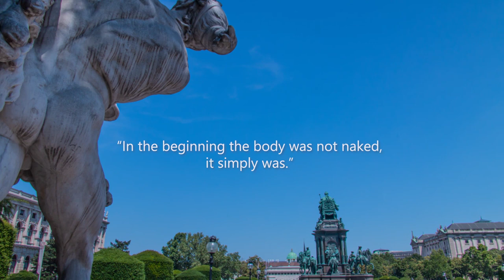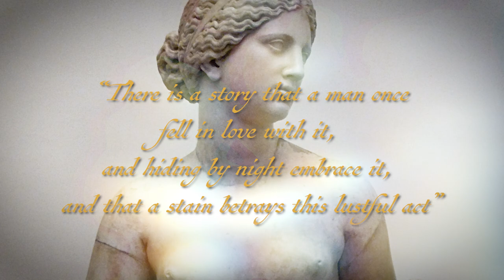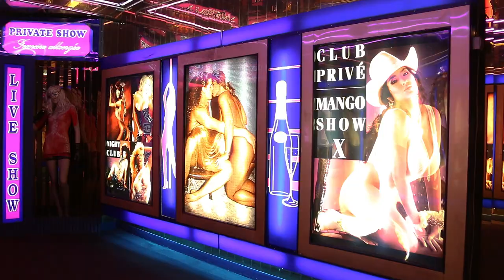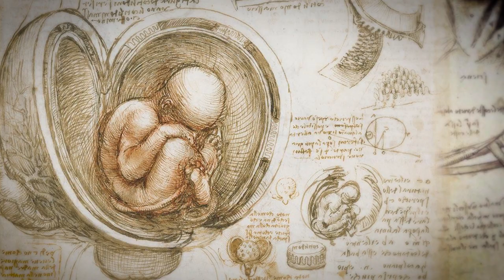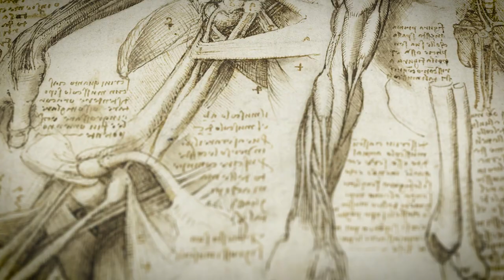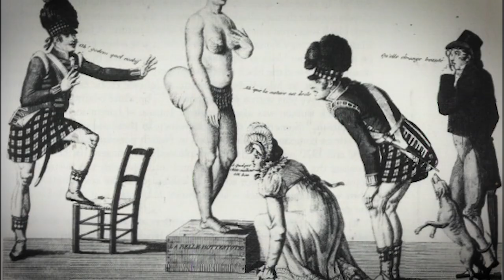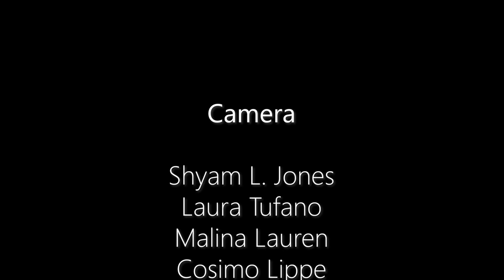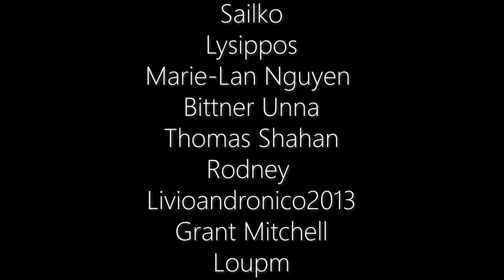The History of Nudity: Artists, Models, and the Evolution of Nakedness in Art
Did Michelangelo even know what breasts looked like? Probably not. Discover the silly history of nudity and get a glimpse into the quirky profession of life modelling.